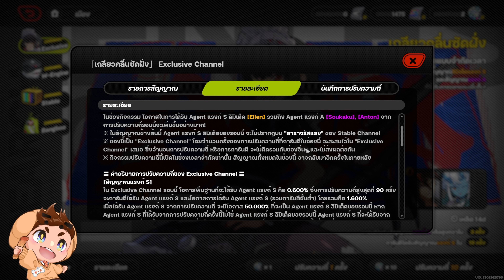"กาชา"เปิดเกมมก็เอาแทบหมดตัว Zenless Zone Zero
(คำเตือนระวังหูฟังหรือลำโพงระเบิด และคำหยาบด้วยครับ)
LIVE สดเกือบทุกวัน 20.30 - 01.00 น.